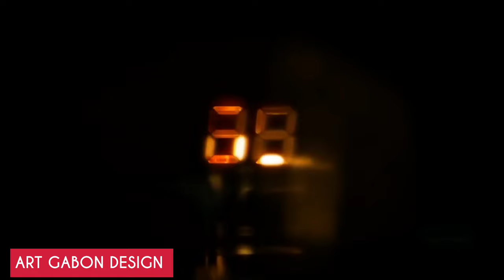LA GIFLE DE BOUPENDZA